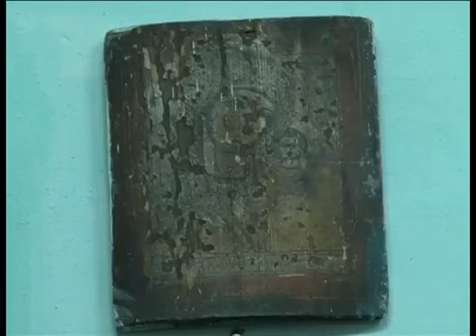Школьный краеведческий музей Шабановская СОШ, Тюменская область, Омутинский район, село Шабаново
Шабановская средняя общеобразовательная школа филиал Муниципального автономного общеобразовательного учреждения Омутинская средняя общеобразовательная школа № 1, Тюменская область, Омутинский район, село Шабаново, Школьный краеведческий музей